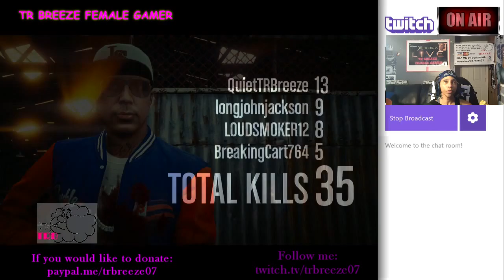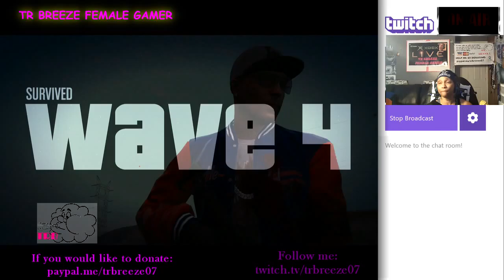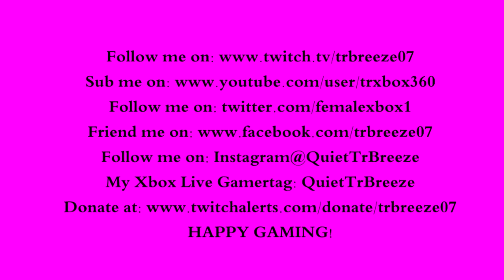LONGEST WAVE EVER GTA V BONEYARD SURVIVAL LIVE ON TWITCH 3-17-16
HAPPY GAMING!